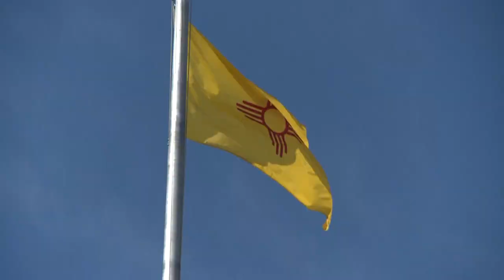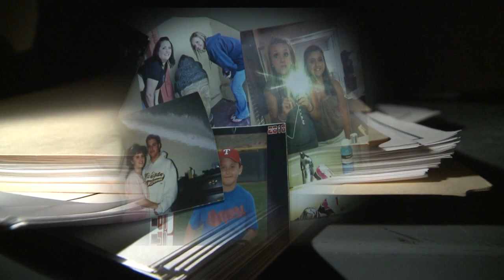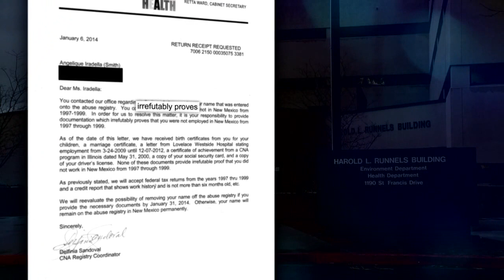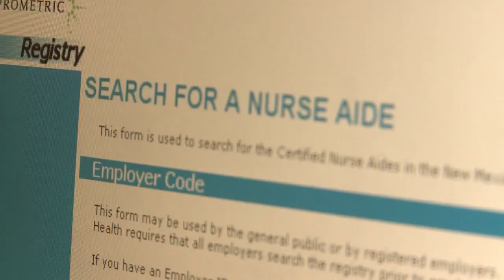NM nurse pays for state's error